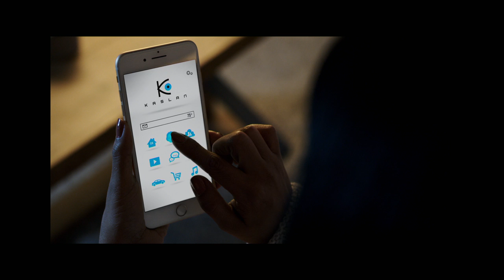CHILD'S PLAY: Official Trailer